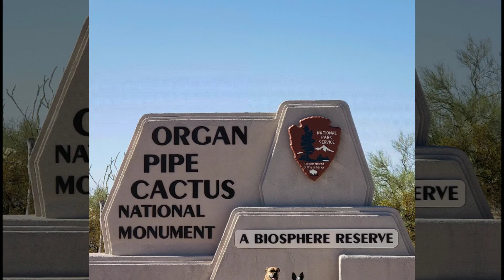Organ Pipe Cactus National Park